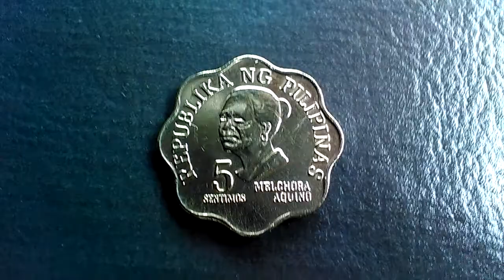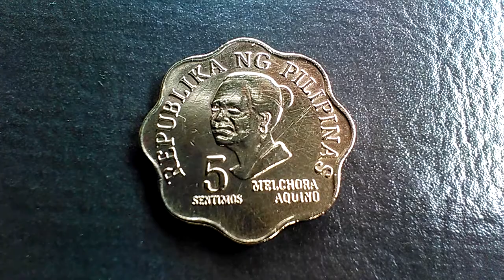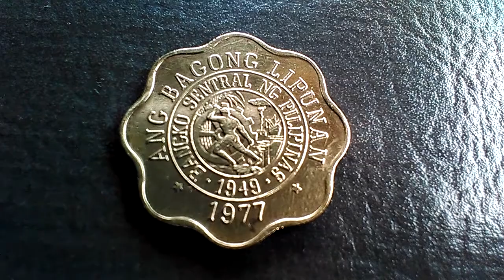1977 5 Centavos Melchora Aquino Philippine coin